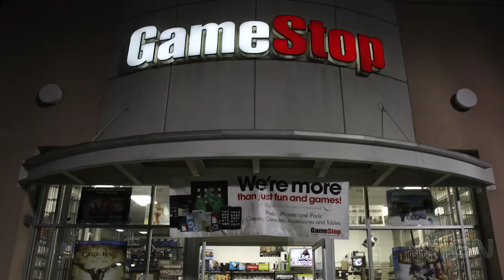GameStop Overhauls Trade-Ins - IGN News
GameStop is reportedly launching a new trade-in program that will offer gamers more money for the games they sell.